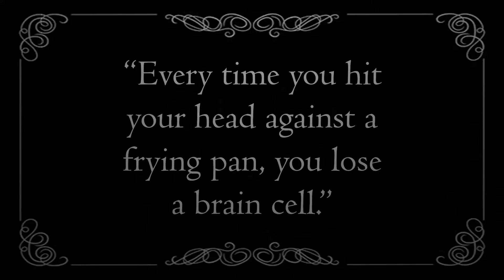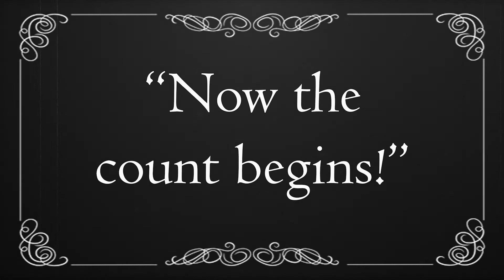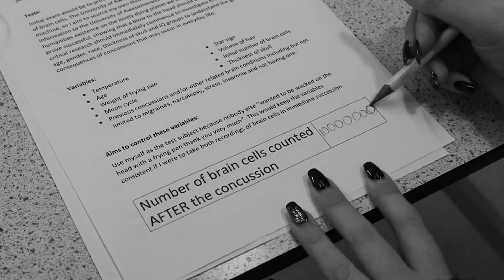FINAL Florence Higley